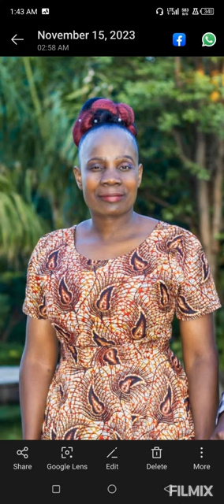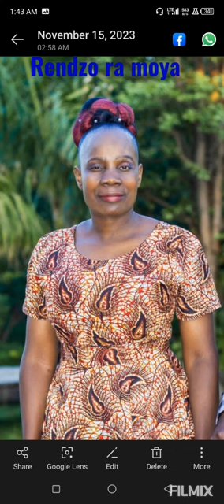Zabeh --Rendzo Ra Moya prod by Dylan Le Producer UnqueStudio Official Audio